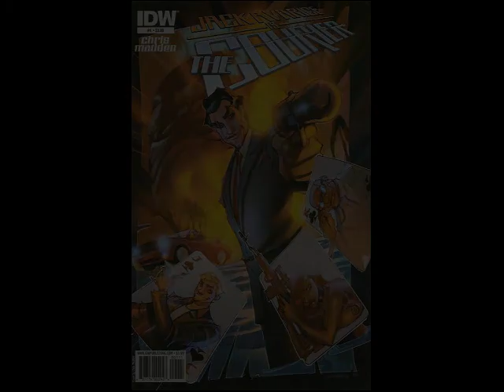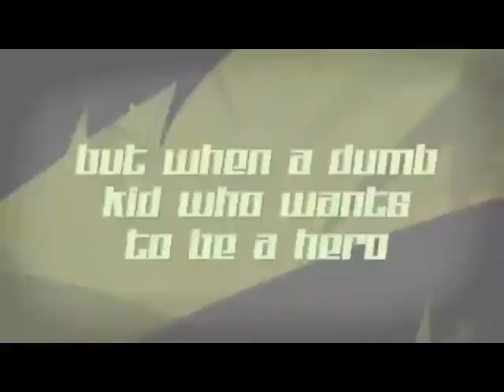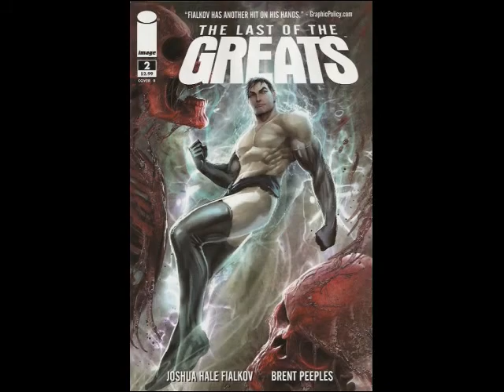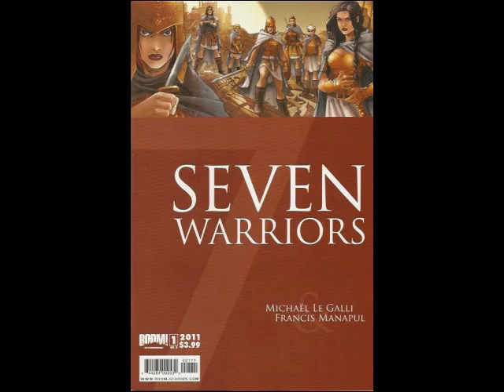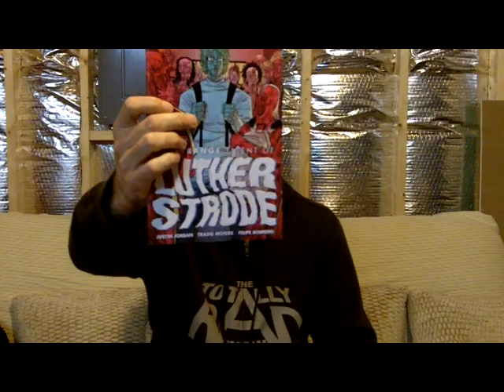Comics Review For The Week Of Nov. 2nd, 2011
The comics reviewed this week are: Jack Avarice is The Courier #1; The Last Of The Greats #2; Six Guns #1; Seven Warriors #1.
Have you read any of the comics reviewed this week?  Let's talk comics!